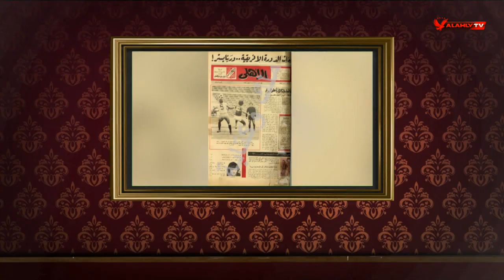لوحة شرفية.. المجري يستعرض صور لنجوم وأبطال القلعة الحمراء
لوحة شرفية.. المجري يستعرض صور لنجوم وأبطال القلعة الحمراء.. والقيعي: التنوع وأختلاف الأجيال يدل أن الأهلي "ولاد"